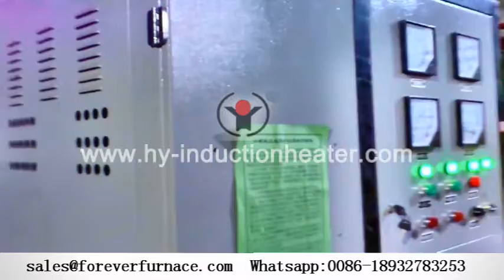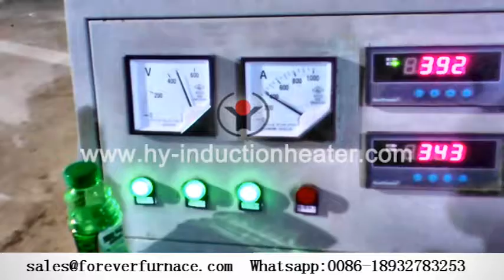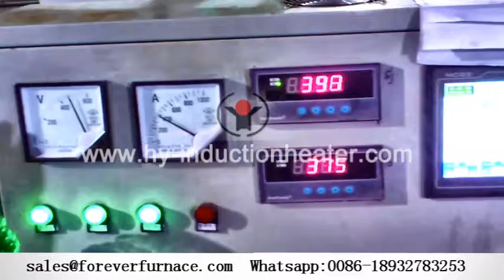china induction heating system